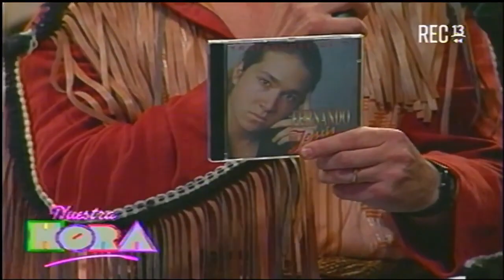Fernando de Jesus - Nuestra Hora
1995 Nuestra hora ,conducido por el Pollo Valdivia y Miguel Angel Bravo .